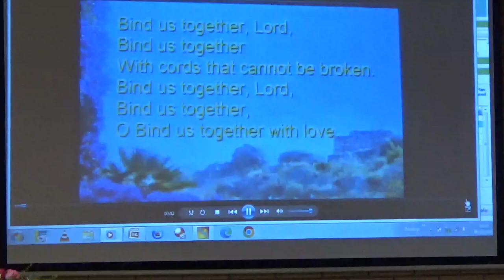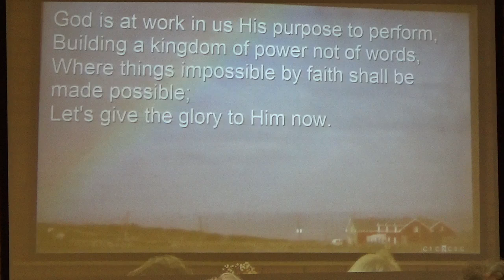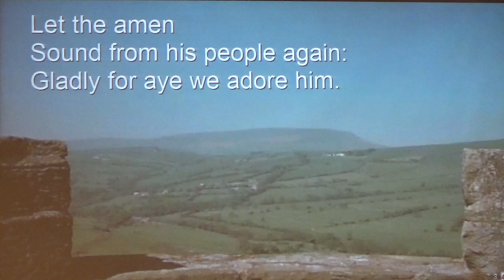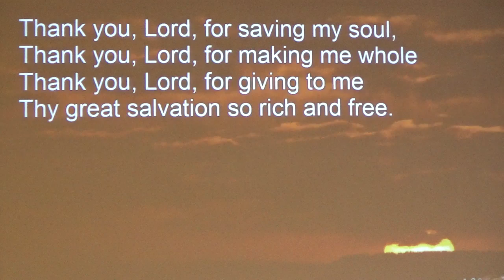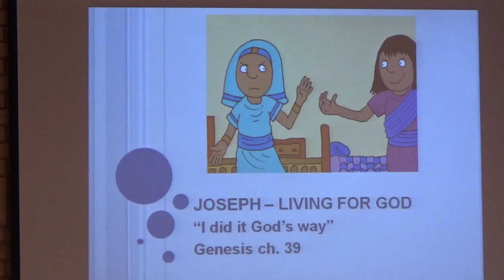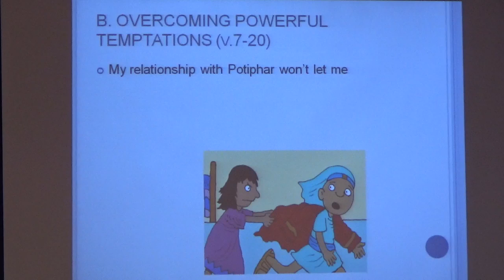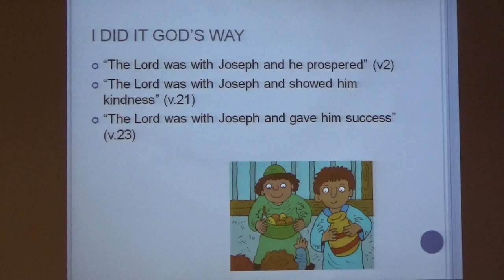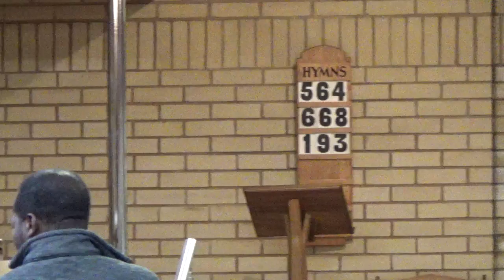Cornerstone Church Nelson 6/10/24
Welcome to our Morning service and to Judith who brings the second part of her series on Joseph